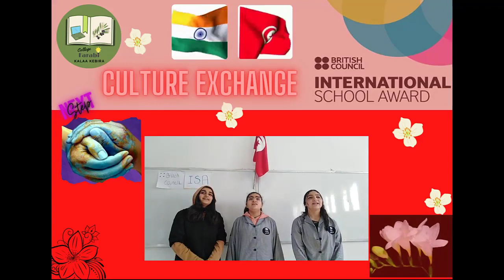Sharing introductory video for collaboration on Culture Echange Project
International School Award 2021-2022